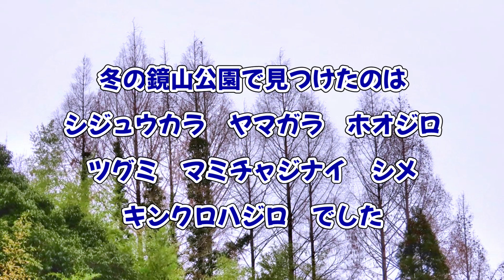【冬の鏡山公園 野鳥がワラワラいた日】 シジュウカラ、ヤマガラ、ホオジロ、ツグミ、マミチャジナイ、シメ、キンクロハジロ男衆 混群に遭遇したんです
00:00 はじめに
00:18 目次
00:23 シジュウカラ
00:54 ヤマガラ
01:04 ホオジロ
01:18 ツグミ
01:26 ツグミとマミチャジナイ
01:59 シメの群れ
02:49 キンクロハジロ男衆